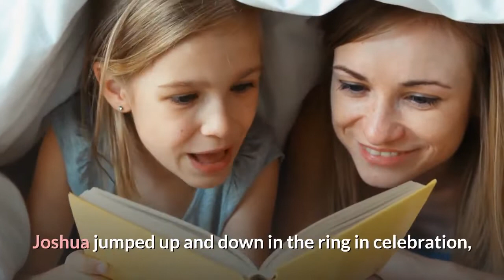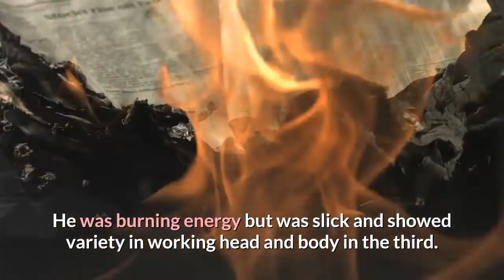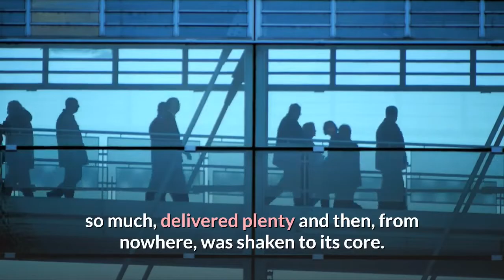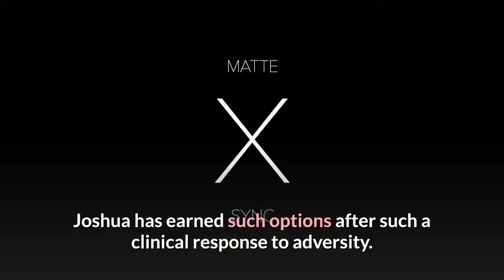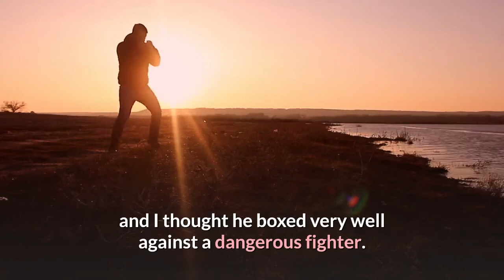Joshua reclaims heavyweight world titles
Anthony Joshua beats Andy Ruiz Jr to reclaim heavyweight world titles.

Joshua cut his opponent in round one and dominated the fight throughout.

Anthony Joshua won his world titles back at the first attempt.

Hearn has represented Joshua since he had his first professional bout in 2013.

Anthony Joshua became a two-time world heavyweight champion with a unanimous points victory over Andy Ruiz Jr in a tense rematch in Saudi Arabia.

[News from BBC, by Luke Reddy, BBC Sport in Riyadh]

Six months on from the night Ruiz stunned boxing, Joshua risked seeing his career left in tatters with a second defeat, but served up 36 minutes of movement and well-timed punching to take the IBF, WBA and WBO titles back to Britain.

After cutting his Mexican rival inside the first round he never looked back and picked out smart jabs and right hands throughout before being serenaded with chants of "AJ, AJ, AJ" by 14,000 or so fans in the Diriyah Arena.

Ruiz never looked close to landing a knockdown and when scores of 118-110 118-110 and 119-109 were read out, Joshua jumped up and down in the ring in celebration, just as the man who had wrecked his US debut did in June.

Joshua, 30, now joins a small cluster of men including Muhammad Ali, Lennox Lewis, Evander Holyfield, Mike Tyson and Floyd Patterson to have reclaimed the world heavyweight title.

Patterson fell to the canvas seven times in one round as he lost his belts to Ingemar Johansson in 1959 but regained them in a rematch. The question in Saudi Arabia was whether Joshua could show the same mental fortitude after being knocked down multiple times by Ruiz in June. His answer was emphatic.

A downpour in a country that barely sees rain stopped moments before Joshua strode to the ring, prompting him to carefully dry his feet on the canvas.

From that moment on, his feet moved with grace. Seconds before the off, Ruiz was told "let's go Andy" by his corner but he was rarely allowed to get close to his rival and inflict the damage he did in the first fight.

Ruiz, the bookmakers' underdog again, was cut above his left eye in the first. He landed two jabs of his own in the second but took a left hook as Joshua moved with the lightness of a man at his lowest weight in five years.

He was burning energy but was slick and showed variety in working head and body in the third. A crowd unfamiliar with the sweet science at such close quarters offered audible applause and cheers as the smart work landed.

There was always tension given the speed with which Ruiz's gold gloves can move, and in the eighth he served up a first scare. As the pair tangled, Ruiz made things ugly and winged in a hook. The crowd stamped their feet while Ruiz's fighting compatriot Saul 'Canelo' Alvarez stood and screamed ringside.

The ninth felt key, Joshua needed to establish distance again. He landed a solid uppercut but saw Ruiz fire back wildly instantly. Again, the incredible durability of the champion and the constant threat he carried was evident.

Deep in the 12th, Ruiz beat his chest as if to dare Joshua close. After a night of lateral movement and poise, it was never going to happen. Joshua glared out at the crowd as the bell sounded. It was a look of a defiance. It was the look of a man who had proved his point.

Some seeing Ruiz's showing here will ask what was wrong with Joshua in their first meeting - the Mexican was never able to rediscover the heights he hit in New York.

His weight gain of 15lbs was the same as James 'Buster' Douglas piled on after stunning Mike Tyson in 1990. Douglas lost easily to Holyfield months later and as the scorecards widened on Saturday and Ruiz ate shots, it looked as if his new status and its attached distractions might have taken a similar toll.

Hauling 20st 3lbs around a ring is no easy feat. Only Nikolai Valuev - who was 7ft tall - has weighed more and held a world title. And as Saudi royalty watched on at ringside, Ruiz was consistently unpicked and outmanoeuvred.

He will at least leave with a career-high pay day in excess of £10m. He can live the rest of his life as a former world champion who stunned boxing. But if he shoots for titles again, he will simply need to be better.

Joshua had said defeat would have been "catastrophic" for a career that promised so much, delivered plenty and then, from nowhere, was shaken to its core.